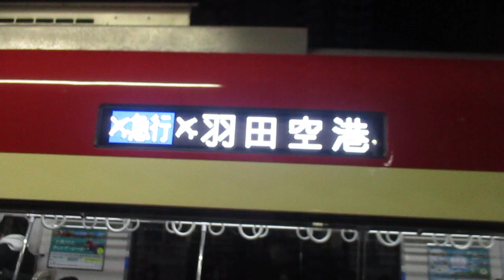【逗子・葉山始発、能見台～京急蒲田間急行運転】京急本線エアポート急行羽田空港行き京急新1000形1409編成(リニューアル車)+1890番台1895編成(L/Cシート・トイレ付)8両 神奈川新町駅発車